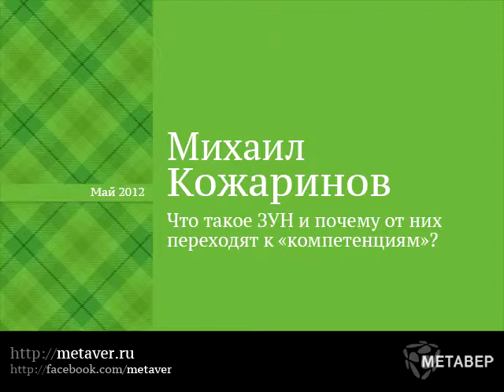Что такое ЗУН?